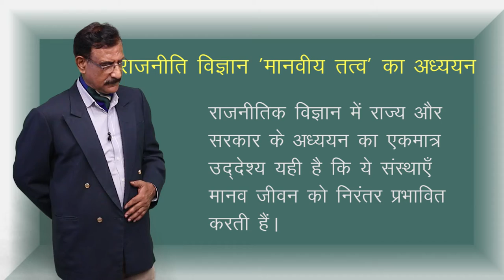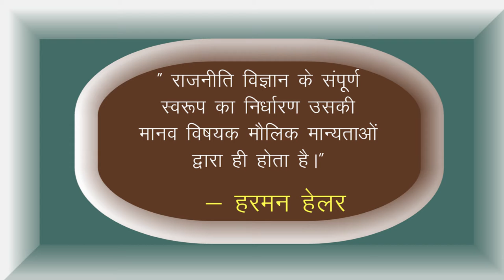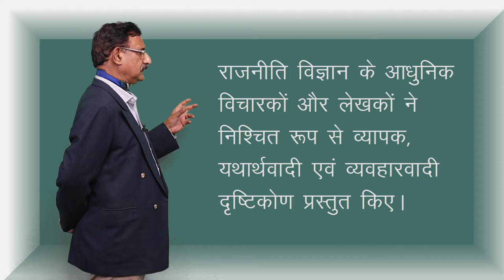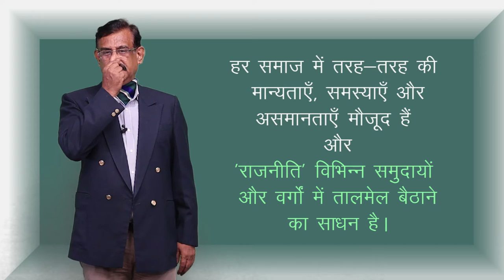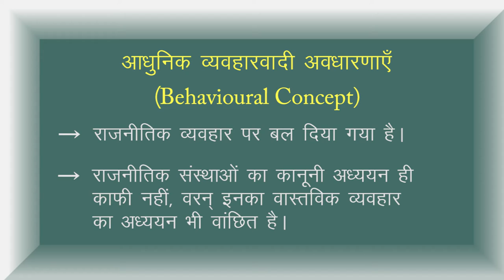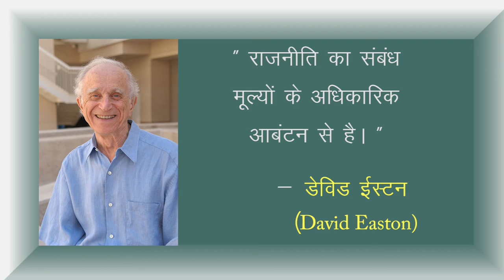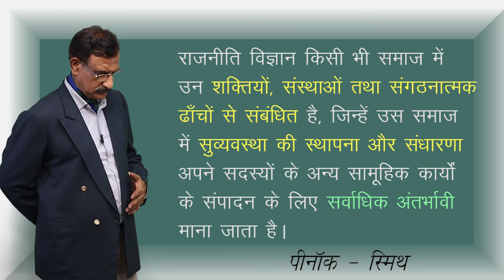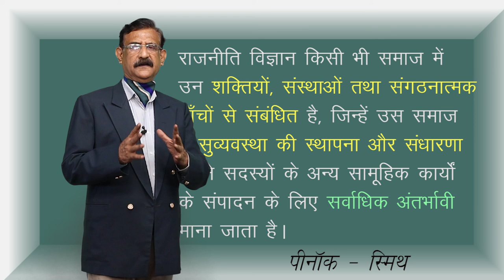CLASS 11th POLITICAL SCIENCE | CHAPTER 11 | POLITICAL THEORY : AN INTRODUCTION